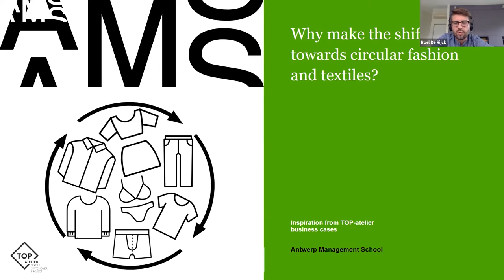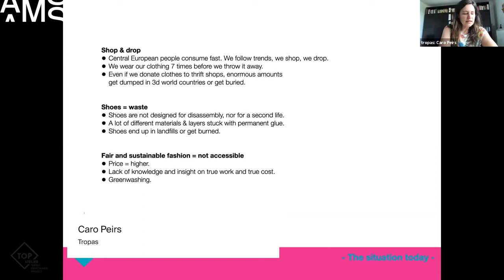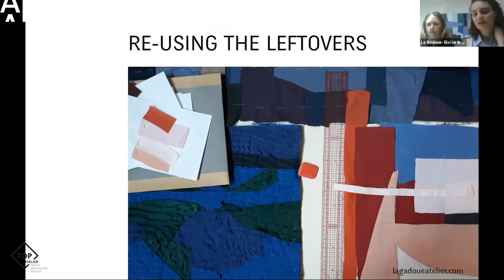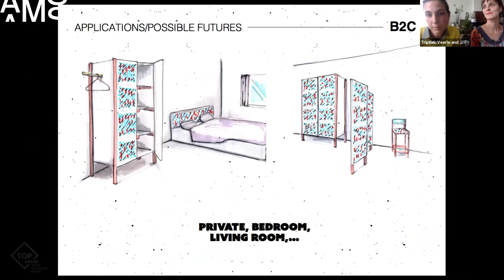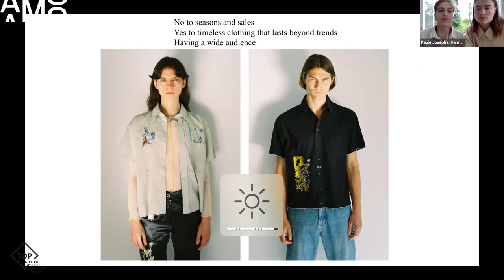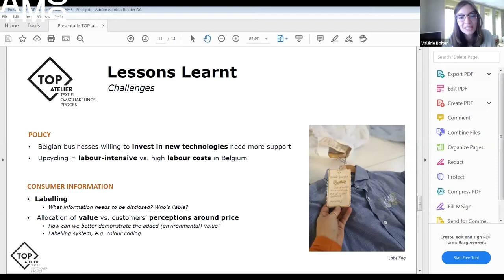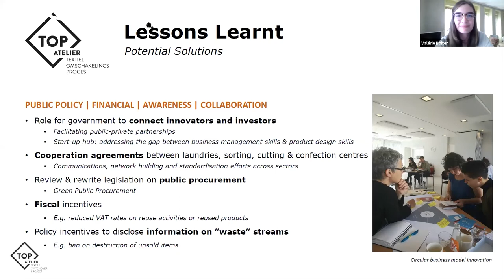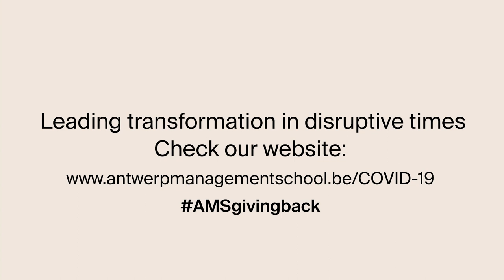Webinar: The shift towards circular fashion and textiles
This webinar took place on June, 19th, in collaboration with Top Atelier.